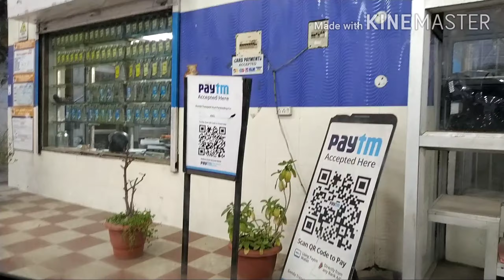घर पर बनाए मिस्सी रोटी😀😀😀😀🙏🙏🍲🍲